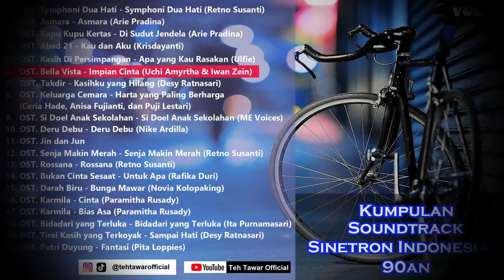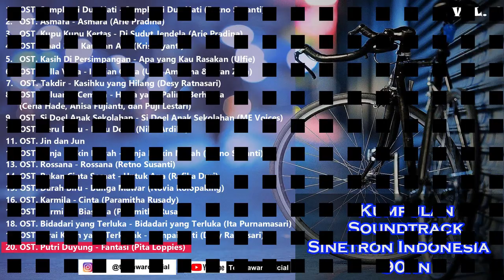OST Soundtrack Sinetron Indonesia 90an - Vol 3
Video ini berisi lagu OST Soundtrack Sinetron Indonesia tahun 90an. Masih inget gak dengan Sinetron di tahun 90an??? Teman-teman yang kangen Sinetron tahun 90an, selamat mendengarkan video ini yah.

Daftar lagu Soundtrack/OST Sinetron Indonesia 90an - Vol 3 :
1. OST. Symphoni Dua Hati - Symphoni Dua Hati (Retno Susanti)
2. OST. Asmara - Asmara (Arie Pradina)
3. OST. Kupu Kupu Kertas - Di Sudut Jendela (Arie Pradina)
4. OST. Abad 21 - Kau dan Aku (Krisdayanti)
5. 5. OST. Kasih Di Persimpangan - Apa yang Kau Rasakan (Ulfie)
6. OST. Bella Vista - Impian Cinta (Uchi Amyrtha & Iwan Zein)
7. OST. Takdir - Kasihku yang Hilang (Desy Ratnasari)
8. OST. Keluarga Cemara - Harta yang Paling Berharga (Ceria Hade, Anisa
    Fujianti, dan Puji Lestari)
9. OST. Si Doel Anak Sekolahan - Si Doel Anak Sekolahan (ME Voices)
10. OST. Deru Debu - Deru Debu (Nike Ardilla)
11. OST. Jin dan Jun
12. OST. Senja Makin Merah - Senja Makin Merah (Retno Susanti)
13. RETNO SUSANTI - ROSANA (OST. ROSANA)
14. OST. Bukan Cinta Sesaat - Untuk Apa (Rafika Duri)
15. OST. Darah Biru - Bunga Mawar (Novia Kolopaking)
16. OST. Karmila - Cinta (Paramitha Rusady)
17. OST. Karmila - Bias Asa (Paramitha Rusady)
18. OST. Bidadari yang Terluka - Bidadari yang Terluka (Ita Purnamasari)
19. OST. Tirai Kasih yang Terkoyak - Sampai Hati (Desy Ratnasari)
20. OST. Putri Duyung - Fantasi (Pita Loppies)

Note: Video ini merupakan apresiasi terhadap pencipta lagu dan penyanyinya.

lagu pembuka sinetron
lagu penutup sinetron
lagu pembuka sinetron 90an
lagu penutup sinetron 90an
soundtrack lagu pembuka sinetron
ost sinetron
ost sinetron 90an
lagu awal sinetron
lagu selesai sinetron
lagu nostalgia 90an
lagu nostalgia
musik sinetron 90an